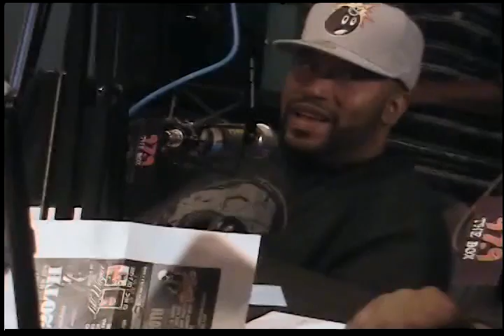BUN B MEMORIES